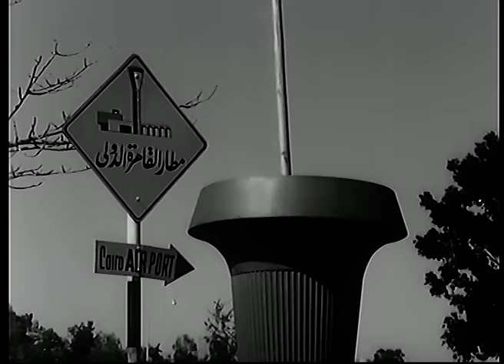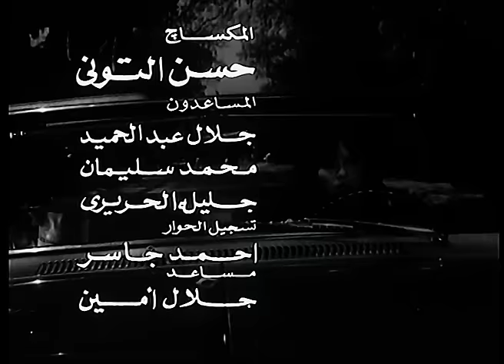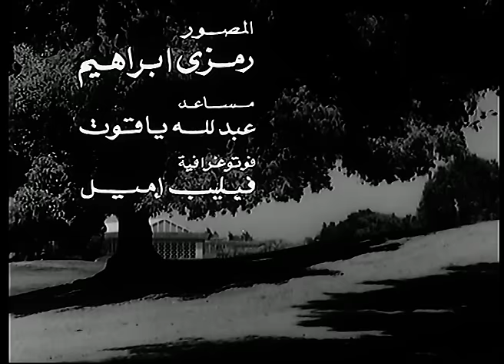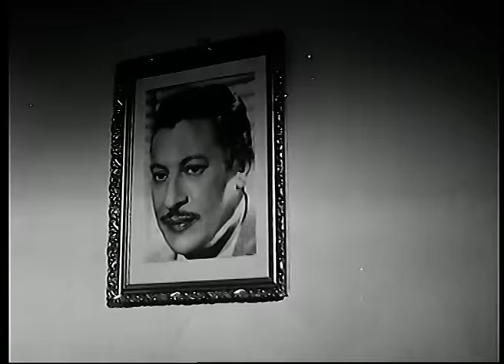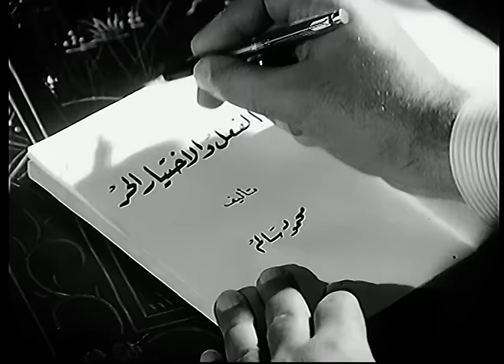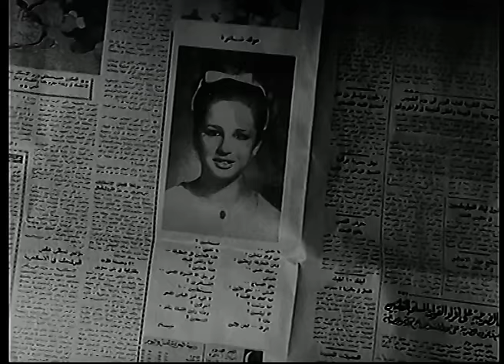Rawet El Hob Movie / فيلم روعة الحب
Melody Entertainment
تتزوج فتاة صغيرة من المؤلف الذى طالما قرات فى عينيه الافكار والاراء التى تتضمنها كتبه تتزوج منه عن رغبة منها غير انها سرعان ما تتبين فى تصرفات زوجها عكس ما يجاهر به فى مؤلفاته تقرر ان تتركه الى غير رجعة وتهرب من المنزل وهو يطاردها واثناء الهروب يظهر لها شاب جذاب تحبه فتيات المعادى فيتحابان ويتفقان على الزواج بمجرد حصولها على الطلاق حتى تبعث الفتاة فى استدعائه وبينما هى فى انتظاره بالمطار يحدث فجاة وعلى حين غرة ما لايمكن وقوعه اذ تنفجر الطائرة وقد اوشكت على الاستقرار على ارض المطار ويموت الجميع

بطولــة:
يحيى شاهين
نجلاء فتحي
رشدي أباظة
هالة الحفناوي